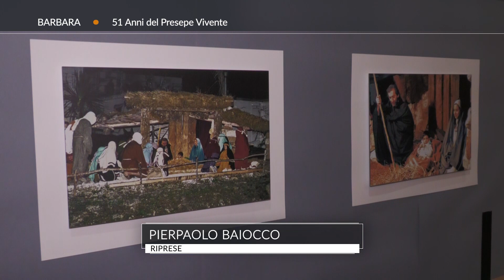Roto TVRS Barbara "51 anni del Presepe vivente"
Il servizio prodotto ed in onda sul canale 13 di TVRS sul Presepe vivente di Barbara (AN)